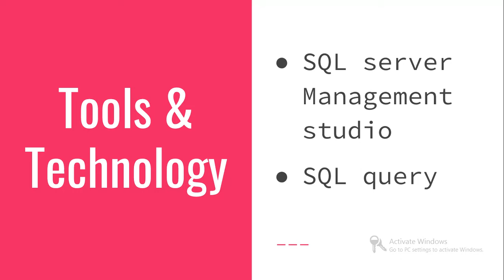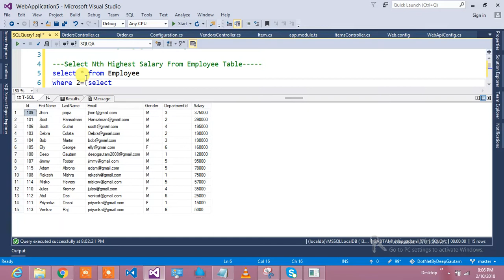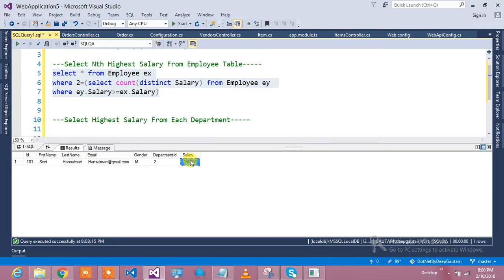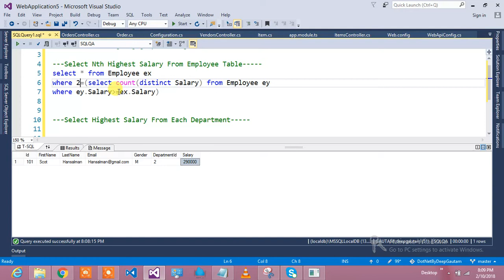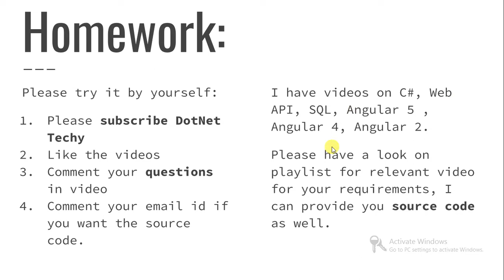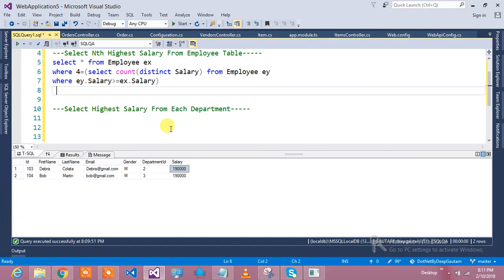how to find nth highest salary in sql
sql interview question answers
2nd highest salary in sql
3rd highest salary in sql
nth highest salary in sql
how to find nth highest salary in db2
2nd highest salary in db2
nth highest salary in db2
how to find nth highest salary in Oracle
2nd highest salary in Oracle
3rd highest salary in Oracle
nth highest salary in Oracle